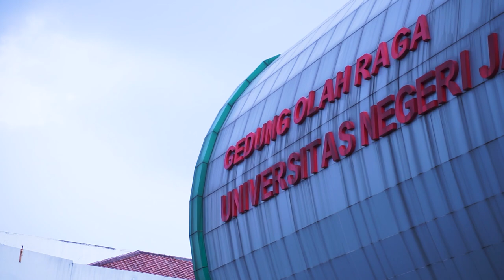Univ.Budi Luhur vs Univ.Trisakti Highlights | Final UNJ Cup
Thumbnail Pic by : Daffa

Halo nama gua Julius
Di video kali ini, gua pengen kasih liat highlights yang rugi kalo kalian ga liat.. Enjoy The video :)